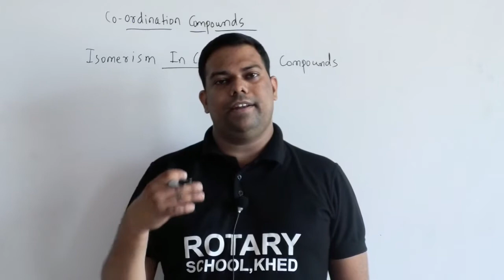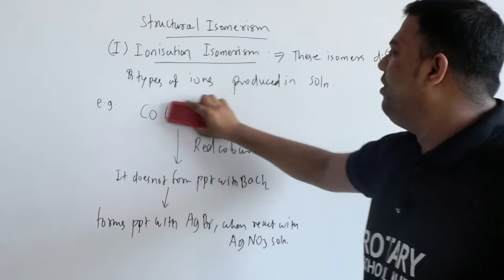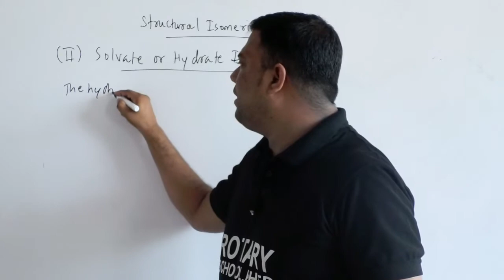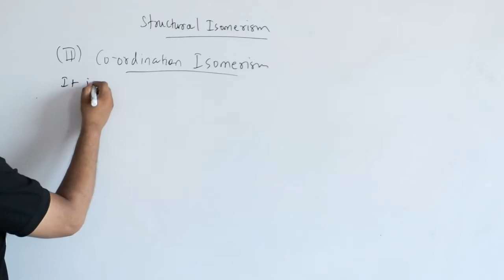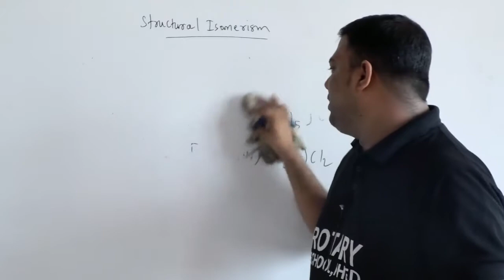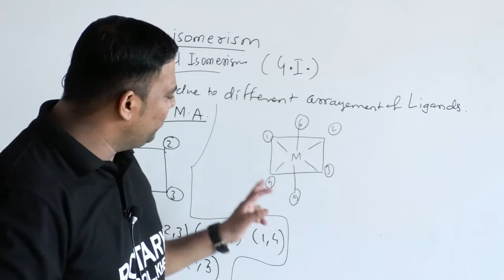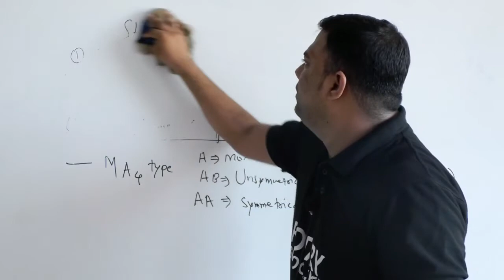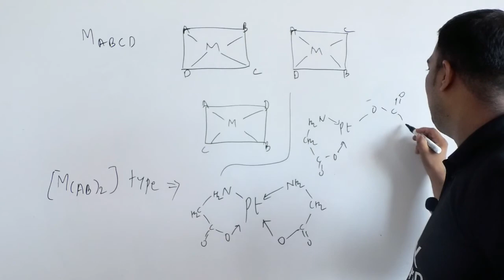Coordination compounds 9